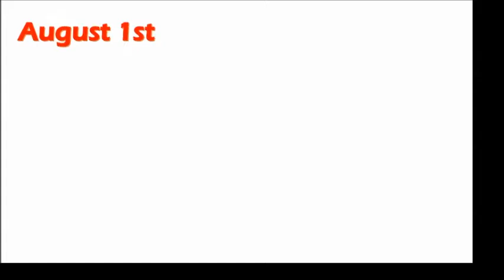Between the Rolls - Episode 124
A pair of recaps precedes another Iron DM episode!